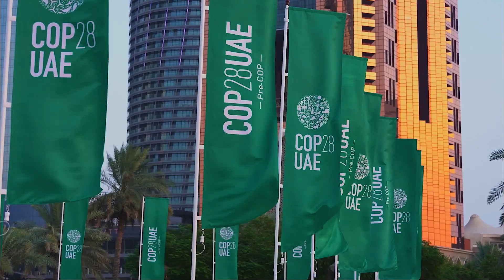Care Share Inspire: Climate Wisdom from COP28 - Live Series | Brahma Kumaris Environment Initiaitive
Join us for a transformative experience at the 'Care, Share, Inspire - Climate Wisdom from COP28' LIVE panel discussion hosted by the Brahma Kumaris Environment Initiative & the Raja Yoga Center in Dubai. Every session imparts invaluable insights on inspirational stories of change-makers, and the wisdom behind innovative solutions tackling climate challenges. Hear first-hand accounts of transformative moments from COP28.

🕖 Time: 8:30 PM (India Time)

This exclusive series aims to bring the latest in science, policies and wisdom towards and from the COP28 climate conference directly to the global audience. The discussion will focus on key resolutions, agreements, and ways to contribute to a sustainable future.
Don't miss the chance to be part of the global movement for a greener and harmonious world.